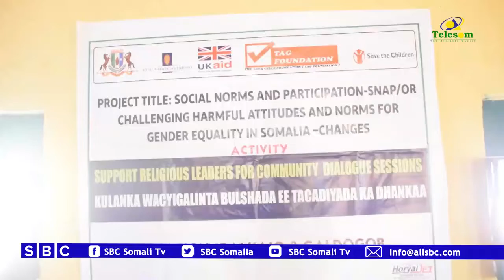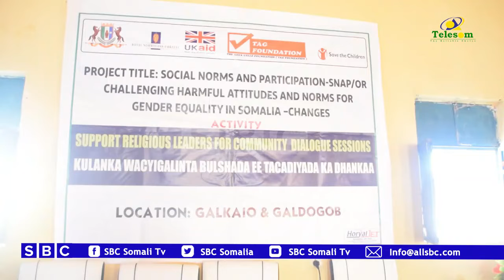GOLDOGOB:-GUURKA DEG DEGA AH OO LAGA DOODAY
TABABAR KU SAABSAN GUURKA DEG DEGA AH IYO KO HORTAGA GUDNIINKA DUMARKA AYAA LAGU QABTAY DEGMADA GOLDOGOB